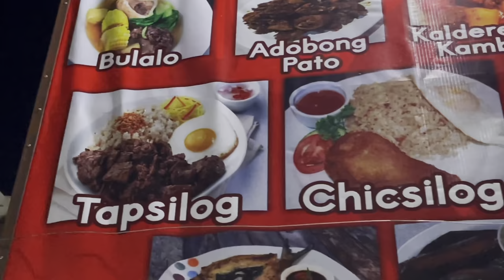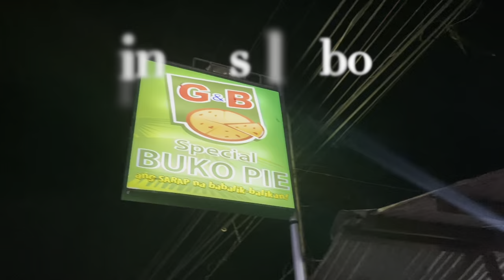ATLAS I'M HOME ANOTHER SWAB TEST BAGU MAKAPASUK (TABUK CITY KALINGA)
LETS  SHARE ARE BLESSINGS! BE MEMBER of G FAD (Guardian/Fighter/attacker/Defender) COMMUNITY!!! Funds generated will be given back community. Be a solid supporter and get a chance to NOMINATE your  own community..